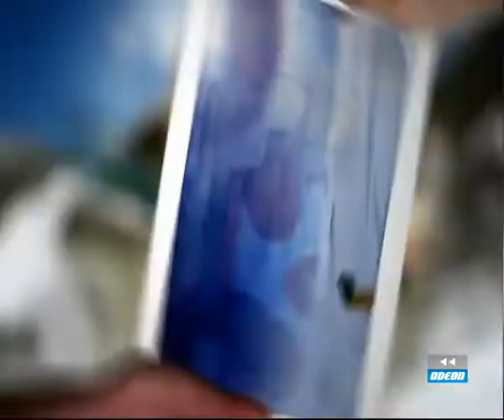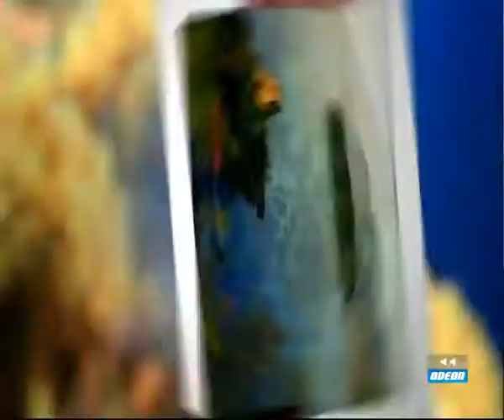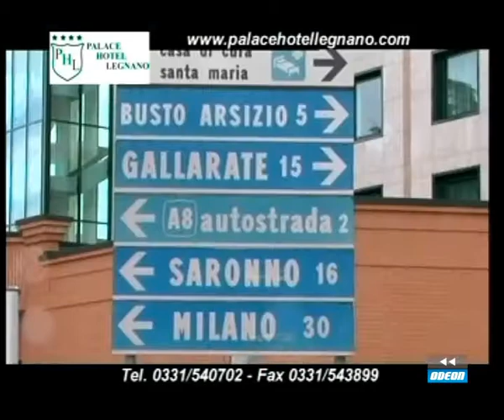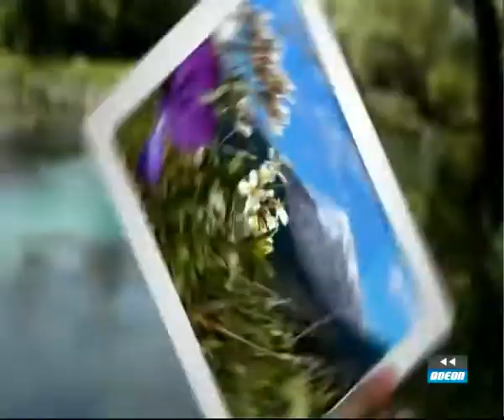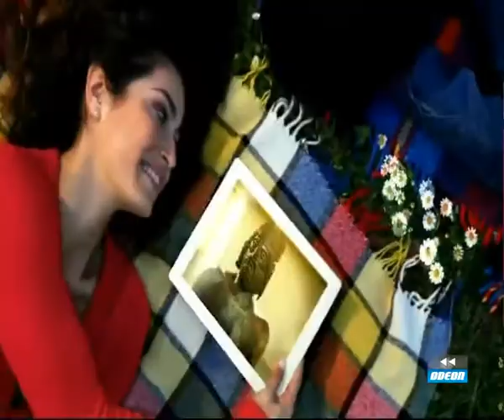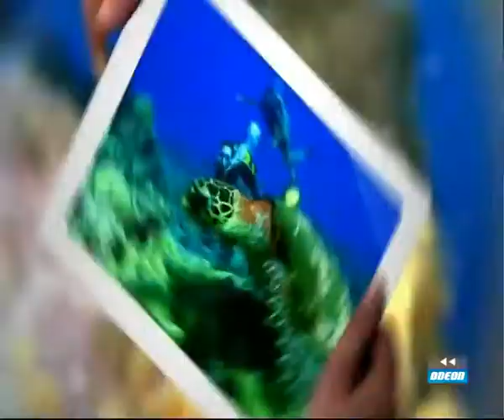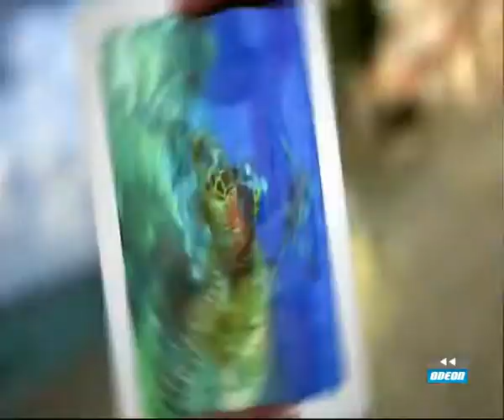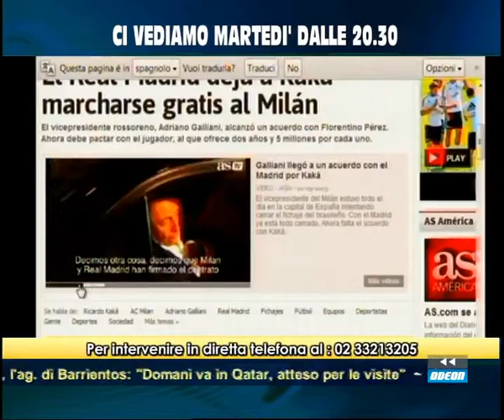IL CAMPIONATO DEI CAMPIONI - 1 settembre 2013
L'appuntamento con il calcio vede schierate le prime firme del giornalismo sportivo, giocatori, tecnici e opinionisti che seguono e commentano partite, risultati ma anche interviste esclusive e interventi da bordo campo. Con Caterina e Fulvio Collovati.Chiamaci in diretta al numero 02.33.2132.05